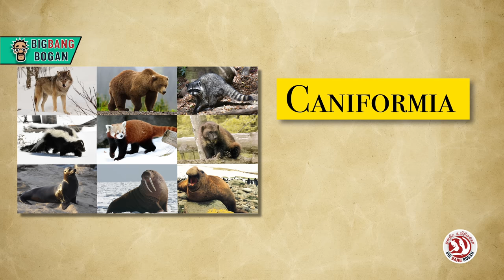Interest Facts of Bear | கரடிகள் பற்றிய சுவாரஸ்யமான தகவல்கள் | Onriya Uyirinam | Big Bang Bogan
குழந்தைகள் முதல் பெரியவர்கள் வரை அனைவருக்கும் பிடித்தது டெடி பியர். பொம்மைகளில் மட்டுமல்ல, பொதுவாகவே, கரடிகளின் மீது மனிதர்களுக்கு பேரார்வம் உண்டு.  இந்த காணொளியில் அதை அறிந்துகொள்வோம்

Special Thanks to Nature Shadow

* Please be notified None of the Honey or Products are Extracted from any Reserve Forest Zones.
All Honey Extracted are From Natural Resources Outside Of Reserve Forest Zones that is, from Private Lands and Patta Lands belongin to Tribes.